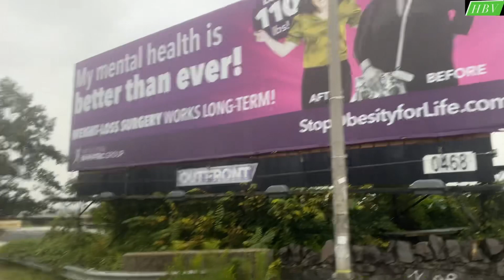America View Of Road In Raining Days | Awesome Weather New York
HBV Vlogs, life in usa, US Life, trendy vlog, vloger new york, worldwide vlogs, best voog, best vloggs, rainbow vlog, street view, top street view, jobs in usa, part time work, full time work, gass station in US, US gass stations